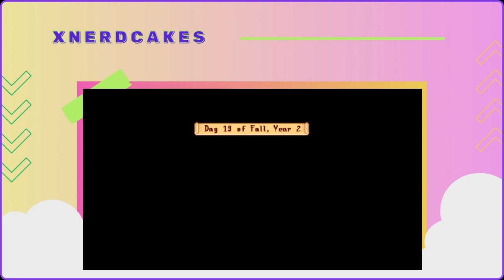Year 2 Chill in Stardew Valley | Saturday Serenity!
Playing some SDV on Saturday. Changed around my Farm layout and added a Slime hutch!